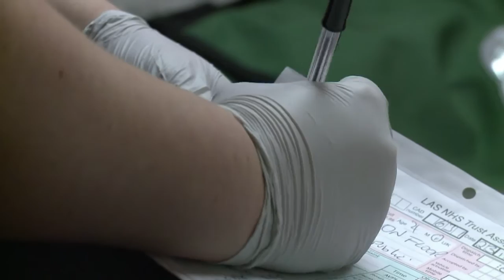Londres: Fiestas, excesos y ambulancias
Entre Navidad y Año Nuevo los bares y clubes de Londres no dan abasto. Las ambulancias tampoco. Vehículos especiales recorren la ciudad al rescate de quienes bebieron demasiado, al punto de perder el control. Una cifra que no cesa de aumentar. Un informe de AFPTV.